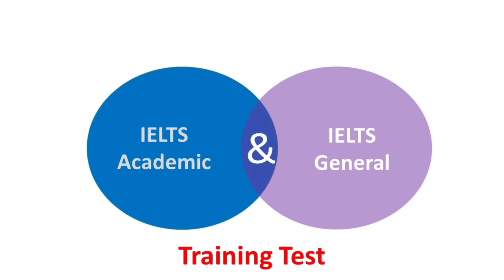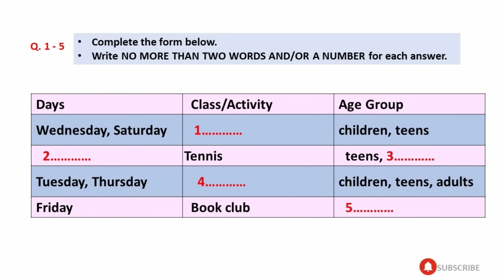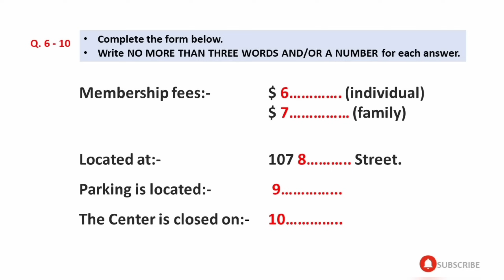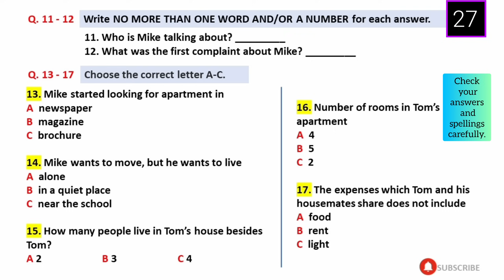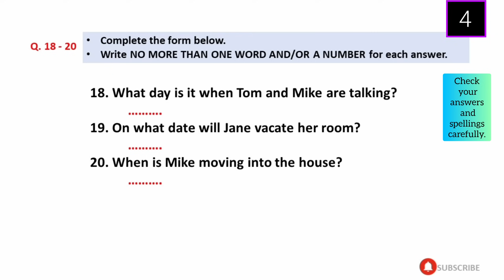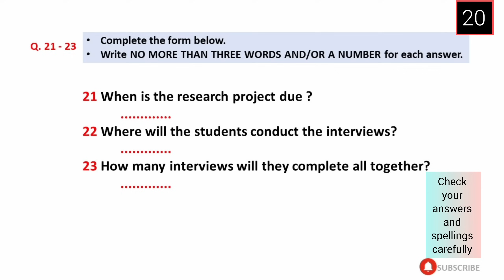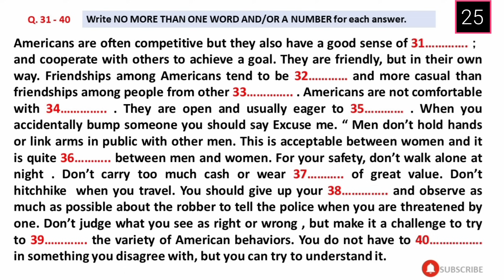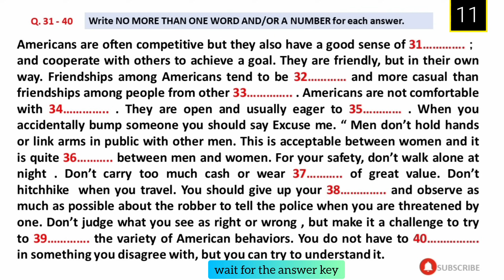03 FEBRUARY 2024 IELTS LISTENING TEST WITH ANSWERS | IELTS EXAM PREDICTION | IDP & BC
03 FEBRUARY 2024 IELTS LISTENING TEST WITH ANSWERS | IELTS EXAM PREDICTION | IDP & BC

Your Queries-
ielts in 50 minutes
learn English
band 5
listening practice
listening
ielts exam
listening english practice
ielts speaking
ielts test
ielts
ielts academic
band 9
English listening practice
ielts general
ielts preparation
ielts writing
e2 ielts
ielts tips
e2 test prep
e2language
ielts practice test
ielts reading
e2
ielts 2022
multiple choice
band 6
short answer
listening test
listening ielts
listening practice for ielts
practice test
band 7
ielts matching
listening new
map labelling
ielts 2023
ielts listening practice test with answer
band 7
table completion
multiple choice
sentence completion
career zone ielts listening
band 6
plan labelling
band 9
listening ielts practice test Cambridge 2023
short answer
form completion
ielts rob
diagram labelling
ielts exam
ielts preparation
listening ielts
e2
practice
ielts listening tips and tricks
listening practice
ielts academic
ielts general
listening test
e2language
minutes
ielts tips
mock
listening new
practice test
ielts 2022